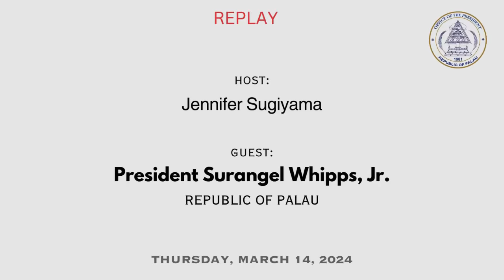UPDATE TALKSHOW WITH PRESIDENT SURANGEL WHIPPS, JR. (14MAR24)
HOST: JENNIFER SUGIYAMA
GUEST: PRESIDENT SURANGEL WHIPPS, JR. - PRESIDENT OF THE REPUBLIC OF PALAU